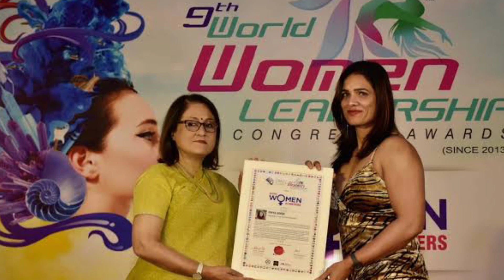राजस्थान की पहली महिला प्रिया सिंह ने जीता अंतर्राष्ट्रीय बॉडी बिल्डिंग में गोल्ड मेडल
राजस्थान की पहली महिला प्रिया सिंह ने जीता अंतर्राष्ट्रीय बॉडी बिल्डिंग में गोल्ड मेडल priyasingh, priya singh bodybuilder jaipur। priya bodybuilder। Haryana, हरियाणा का सबसे बड़ा फाउंडेशन ग्रुप टोहाना में। सैकड़ों युवाओं को आर्मी ज्वाइन करवाई। टाइगर जयराम महतो के गुरु कौन थे संपूर्ण जानकारी। 300m Girl's U16 Final Rajasthan state Junior Athletes championship। Boys 3000 Meter Final U-18 {08:25sec} In 37th National Junior Athletic Championship 2022 300meter। Salman And Ayush Sharma gym Workout। priya singh bodybuilding, priya singh bodybuilder jaipur gold medal, priya singh bodybuilder jaipur, priya singh bodybuilder thailand, priya singh bodybuilder video, priya singh bodybuilder ka interview, priya singh bodybuilding competition, priya singh bodybuilder champion, priya singh bodybuilder bikaner, priya singh bodybuilder news,priya singh bodybuilder wikipedia,priya singh bodybuilder biography,priya singh bodybuilder biography in hindi,priya singh, priya singh meghval bodybuilder, priya singh bodybuilding, priya singh gold medal, priya singh craft, priya singh b, priya singh bodybuilder interview, priya singh official, priya singh bodybuilder jaipur